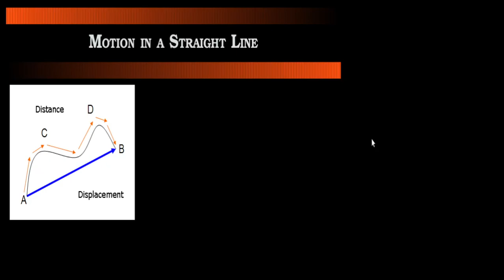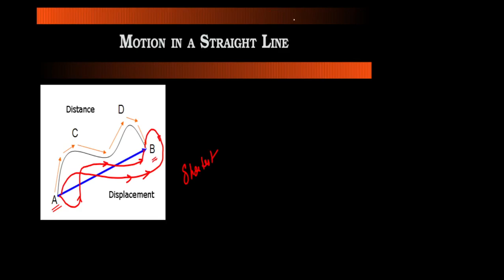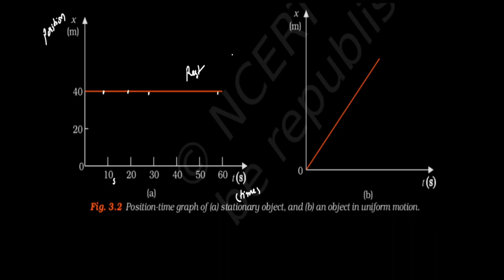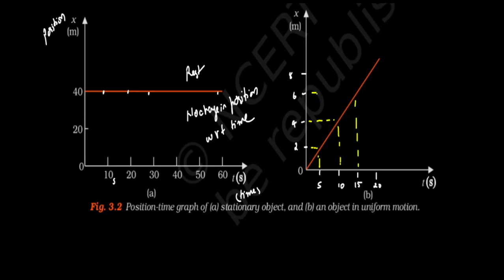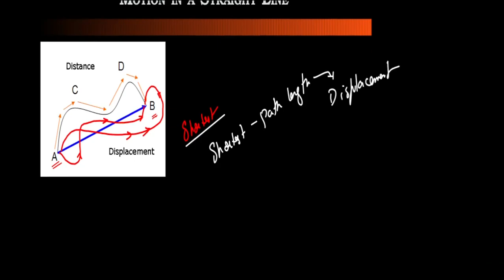Displacement and distance